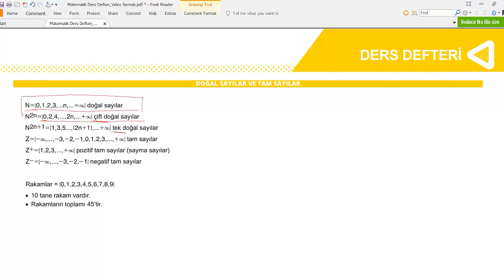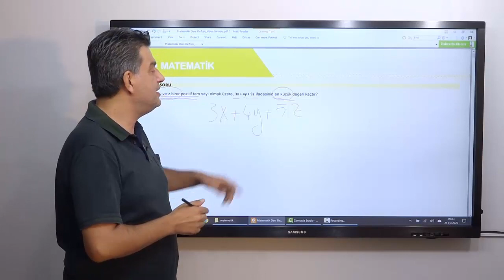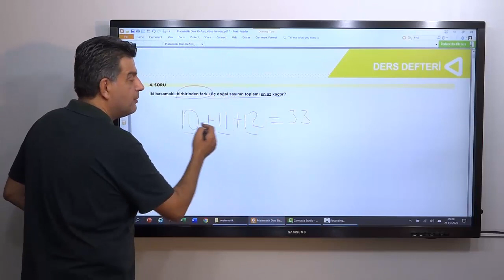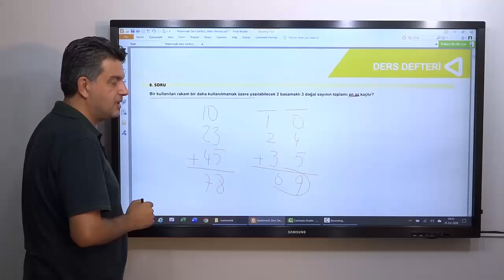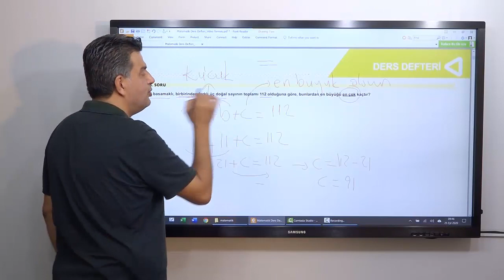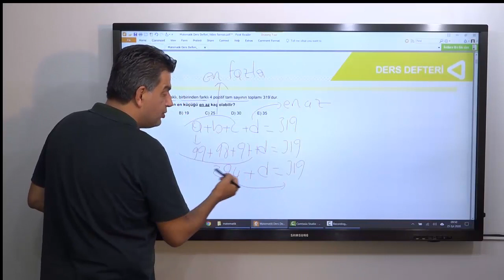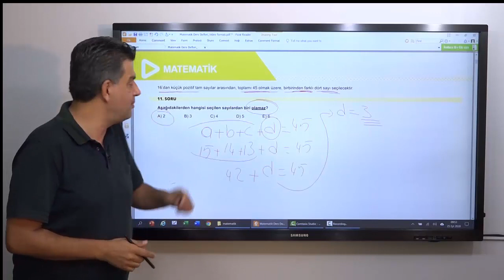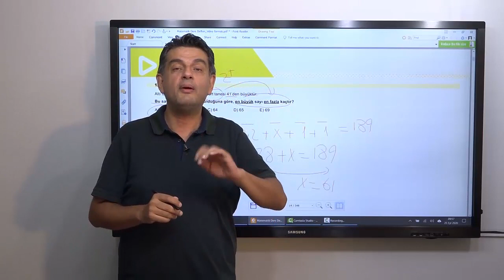DOĞAL SAYILAR VE TAM SAYILAR KONU ANLATIMI PART 1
Videoların pdflerini sitesinden kayıt olup dökümanlar kısmından ücretsiz olarak indirebilirsiniz. Videoları, pdflerin çıktılarıyla beraber izlemenizi tavsiye ederiz.